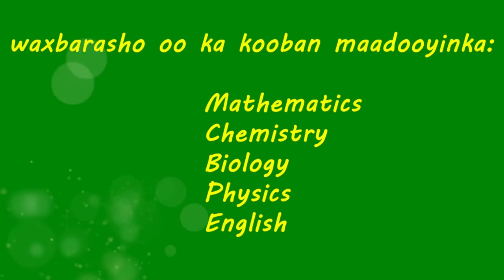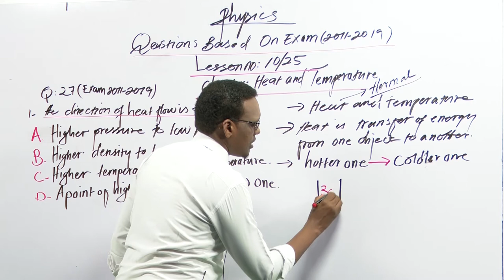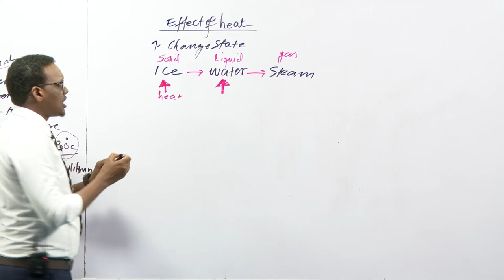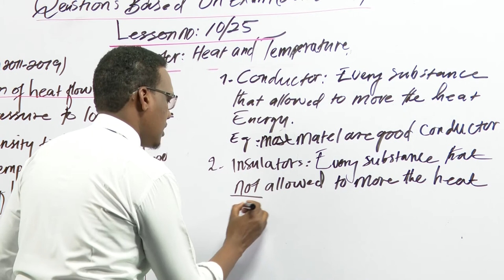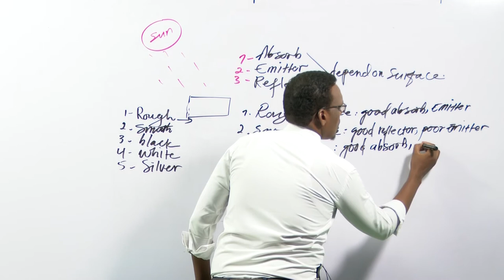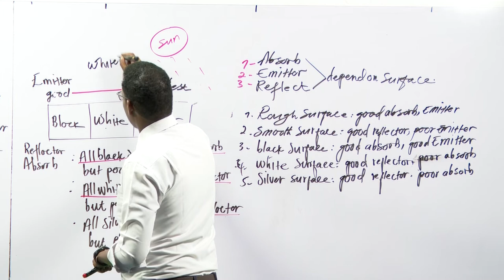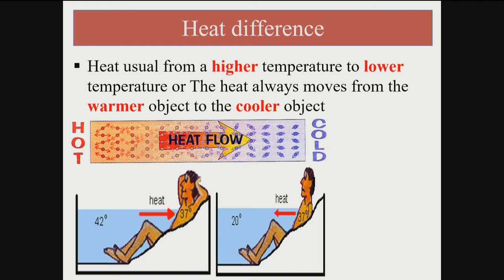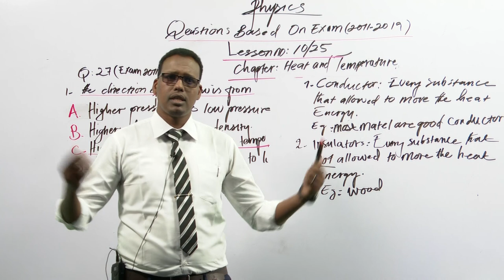PHYSICS LESSON[Exam Questions] Q5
Physics Exam Questions Grade 12